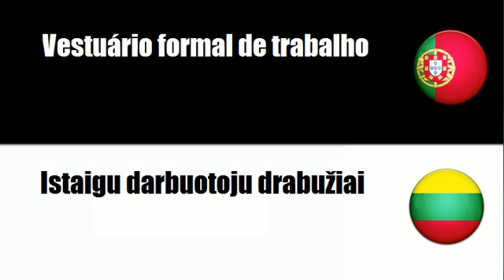Português+Lituano = Vestuário formal de trabalho